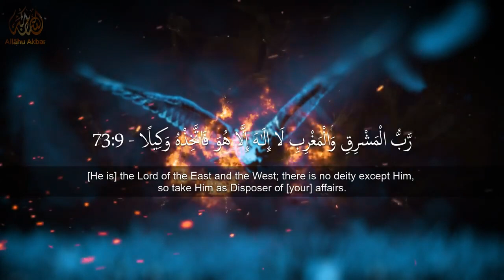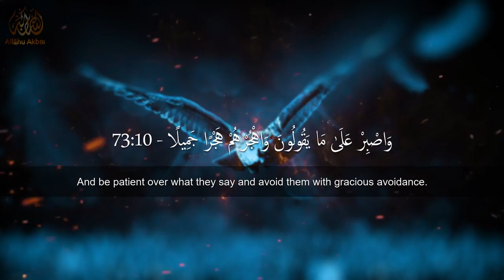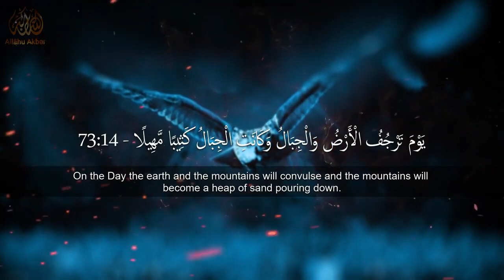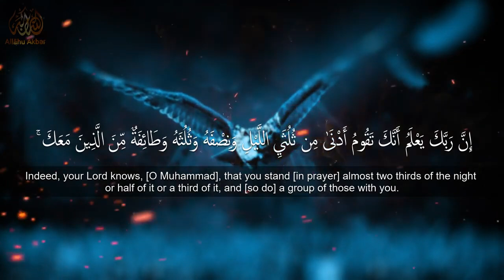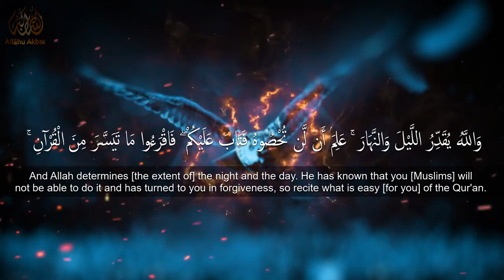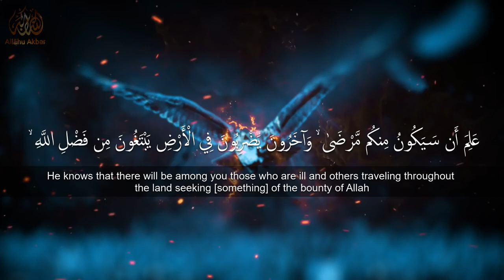Surah 73 Al Muzzammil - Very Emotional & Beautiful Recitation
Al-Muzzammil (Arabic: المزمل, “The Enshrouded One”, “Bundled Up”, “Enfolded”) is the seventy-third chapter (sūrah) of the Qur'an, containing 20 verses (āyāt), which are recognized by Muslims as the word of God (Allah).

Al-Muzzammil takes its name from the reference to prophet Muhammad, in his cloak praying at night, in the opening verses of the chapter. Many commentators claim that “The Enfolded One” is a name for Muhammad, used throughout the Qur'an.[1]

In the beginning of this surah, God prepares Muhammad for an important revelation. In preparation for this revelation, God loosens the strict regulation on night prayer. Muhammad is then instructed to be patient for the disbelievers will be punished in Hell, as exemplified by a story of Pharaoh's punishment.

Summary
1-4 Muhammad and the Muslims bidden to pray during the night
5-9 The Quran to be pronounced with a distinct sonorous tone
10-11 Muhammad exhorted to bear patiently the contumelies of the infidels
11-14 God will visit the infidels with dire calamities
15-19 The punishment of Pharaoh a warning to the people of Makkah
20 Modification of the law given in verses 1-4 [2]
Content
In the beginning of Al-Muzzammil (Quran 73), God expounds upon the merits of night prayer in the First Meccan Period. Muhammad, and subsequently the Muslim community, is commanded to “stay up throughout the night, all but a small part of it, half, or a little less, or a little more; recite the Qur’an slowly and distinctly.”[3] During the First Meccan Period, the total Qur'anic revelation was brief enough to recite during the night. As such, it was expected of Muslims to recite the Qur'an in full during the night. The night prayer was of such importance, because the believer's focus on prayer and separation from any distraction was believed to “make a deeper impression”[4] on the believer.[5]

However, as time passed, the Qur'an continued to grow, and by the time ayat 20 was revealed, the Qur'an was too long to fully recite during the night. Consequently, God relaxes his prior command to recite the Qur'an at night. Muhammad is told to pray what is easy for him during the night (“recite as much of the Qur’an is easy for you”[6]), but to continue to pray throughout the day (“keep up the prayer [during the day], pay the prescribed alms, and lend God a good loan